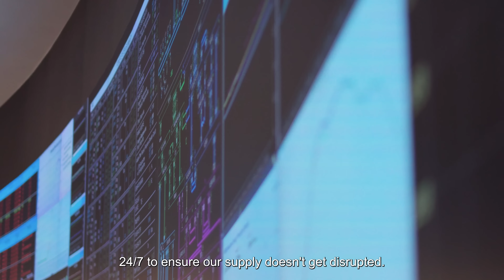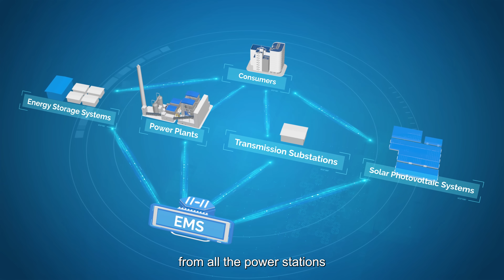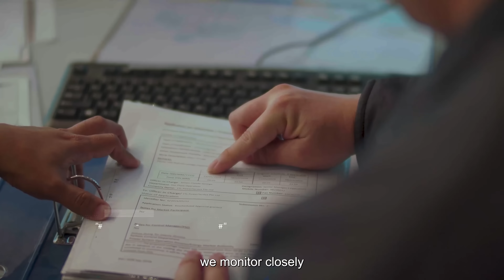The Brainpower Behind Our Power System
Join us on an electrifying journey to discover how the enhanced Energy Management System (EMS) keeps our power system stable to power up your daily energy needs.

to learn more about what EMA does to keep the lights on for everyone.